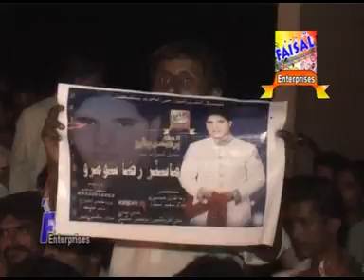Master Raza Soomro: ( Album 5 Pardse Piyaro ) 13 Pahenje Akhin Saan Tokhe